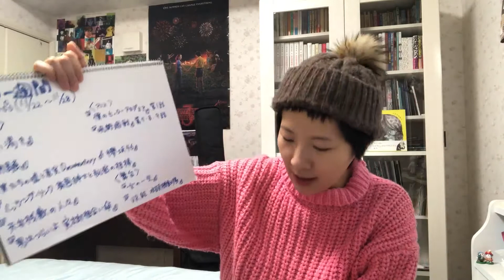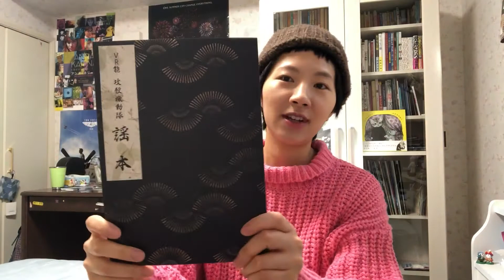【驚異の体験】VR能 攻殻機動隊 - VR Noh 'THE GHOST IN THE SHELL'【く〜さ〜な〜ぎ〜も〜と〜こ〜】